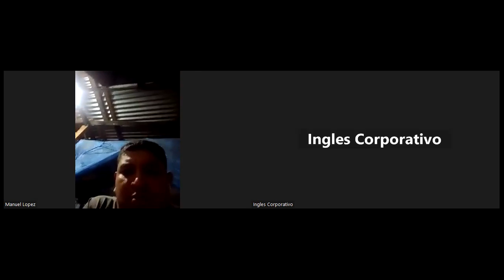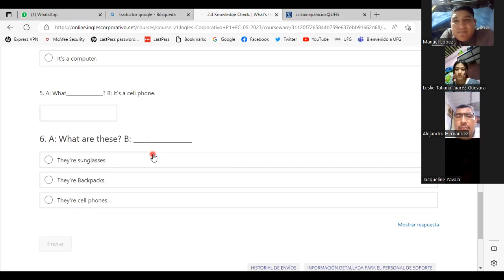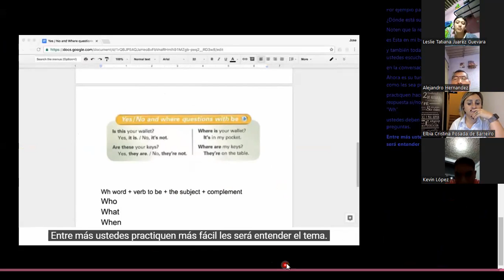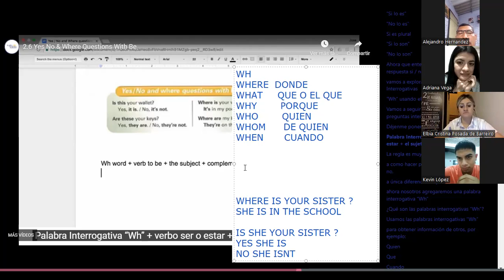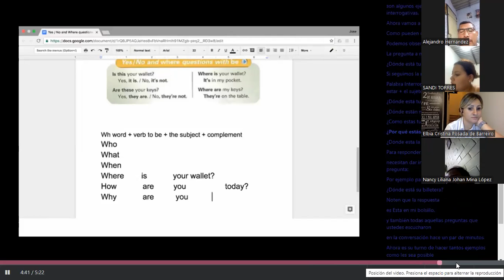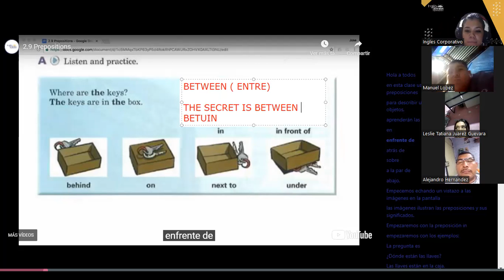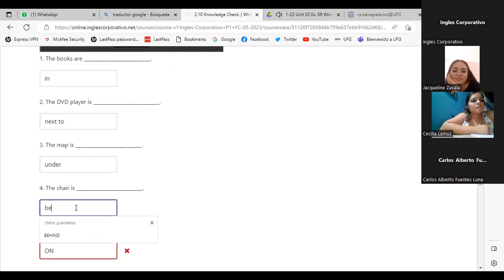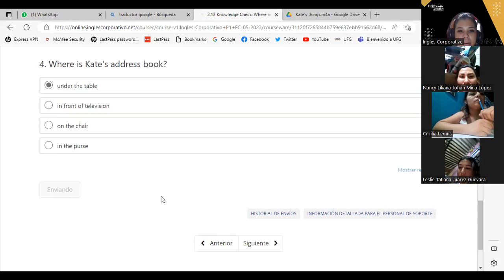SESION 5-5/06/2023-P1-01-9-10-PM-05-23-PALACIOS- WH AND YES NO QUESTIONS